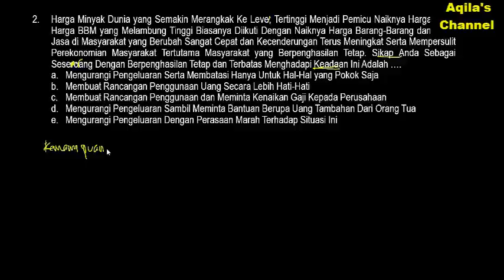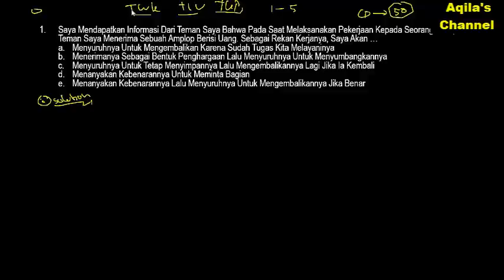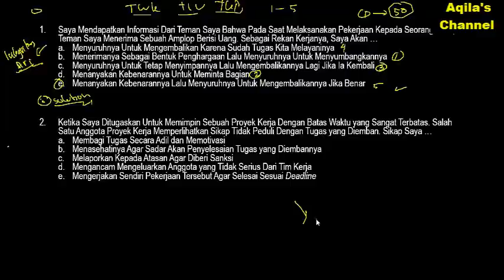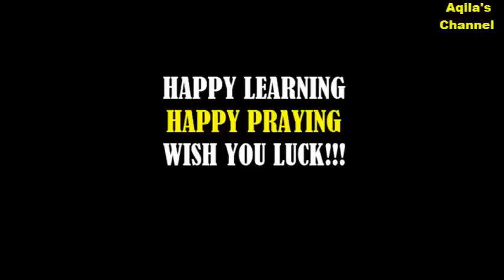SOAL CPNS 2019 TES KARAKTERISTIK PRIBADI (Part.107) - TKP HOTS (Part.2)